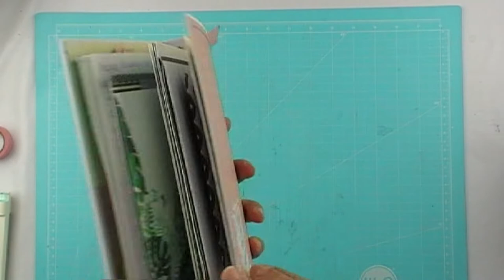INSPIRACIÓN para el VERANO´19 ☀️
Hola a todos!!! Hoy os enseño mi diario de verano de éste año.
Lo he hecho con la colección de papeles "Puerto coconut" de Quim Díaz.
Es una estructura muy sencilla de hacer y con mucha capacidad.
Espero que os guste y sirva de inspiración.
Besos a todos y muchas gracias por vuestra visita.